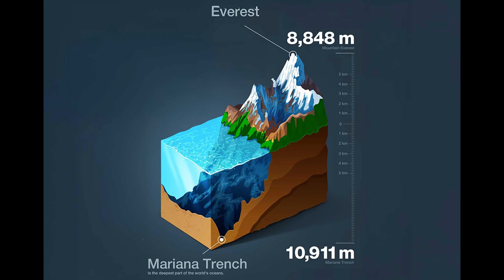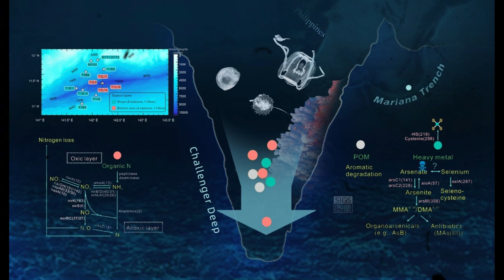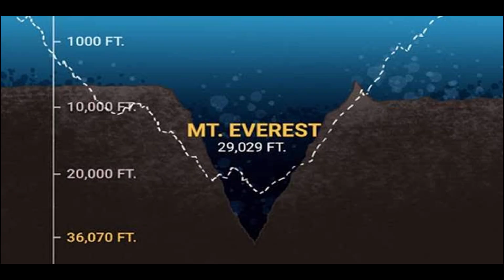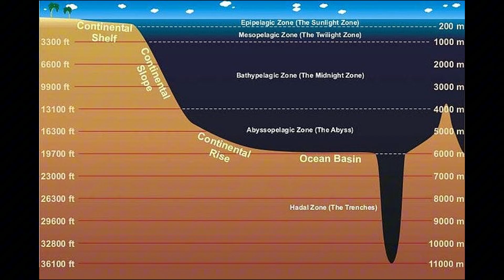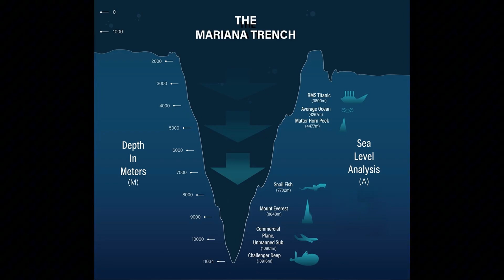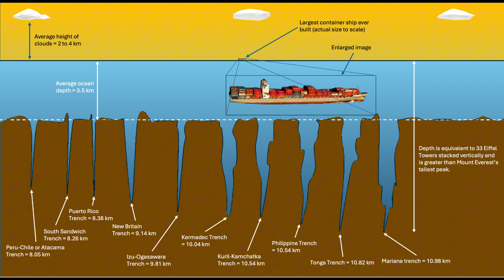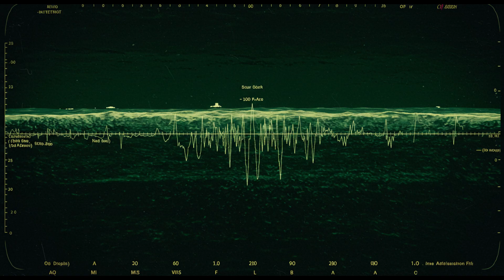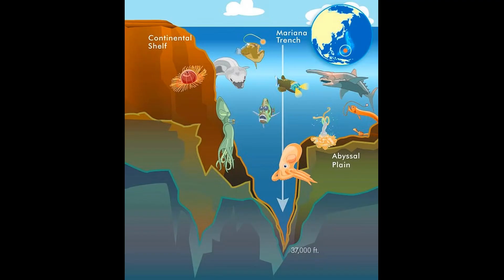What Lies 11,000 Meters Deep? The Exploration of the Mariana Trench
What lies hidden 11,000 meters beneath the ocean’s surface?
Join us as we descend into the mysterious depths of the Mariana Trench, the deepest point on Earth.
From crushing pressure to strange deep-sea creatures and unexplained sounds recorded by NOAA, this journey will take you into a world few have ever imagined.

Discover the story of those who dared to go deeper than anyone before — the explorers, the submarines, and the secrets buried in eternal darkness.
Could there be life in the Hadal Zone? What really happens at the bottom of our planet’s oceans?